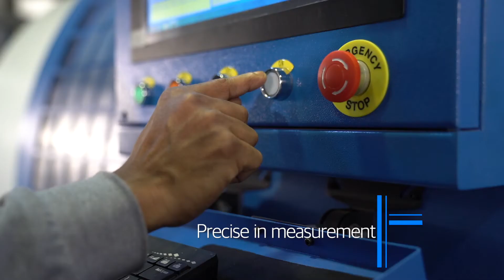Ali Alghanim Bodyshop Ad